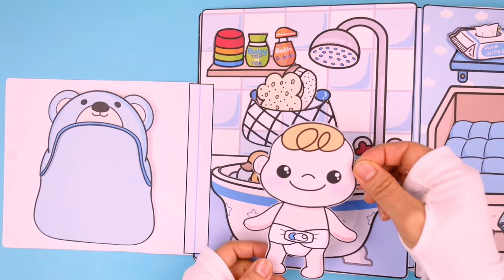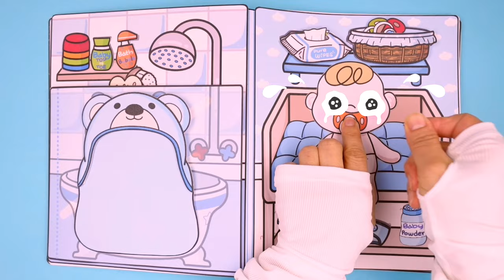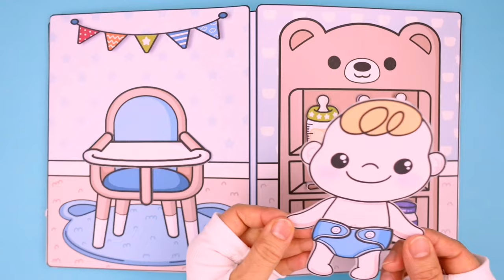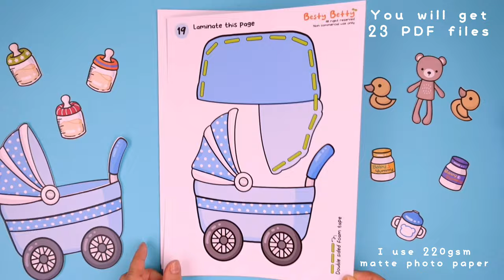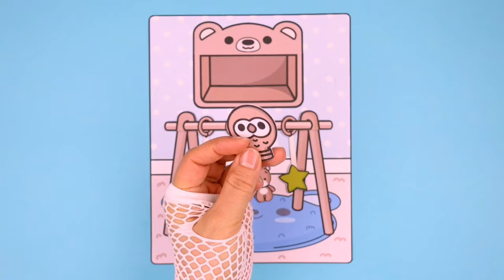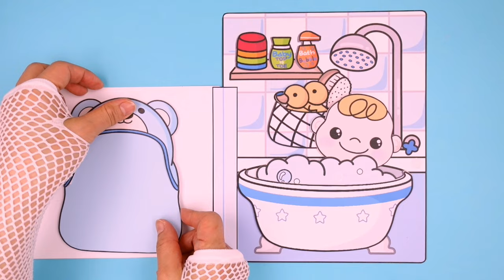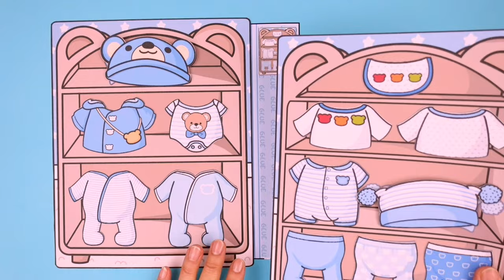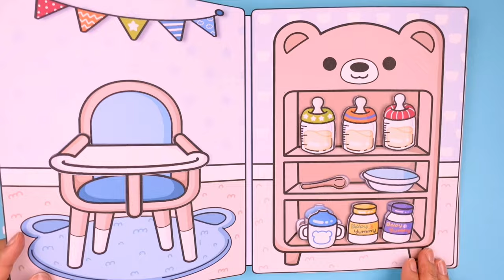Blue Baby Dollhouse Set Play & Tutorial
What you need to make this cute dollhouse
- Colour Printer
- 200-230gsm photo paper
- scissors
- glue
- laminator & laminating pouches
( You can use wide clear tape to laminate the repeat use area if you don't have laminator.)